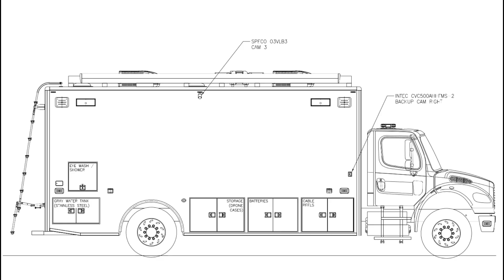FCPDForensics: Mobile Crime Lab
Time is of the essence at a crime scene, which is why our Mobile Crime Lab is going to be a game changer. 🥼 By having lab capabilities out in the field, our detectives will be able to reduce time and handling of evidence, and speed up the data analyzing process to solve crimes more quickly!

Watch our video to learn more, and keep an eye out for more updates this summer.